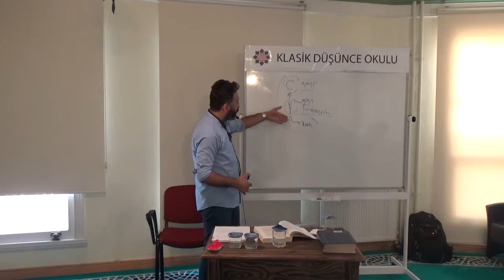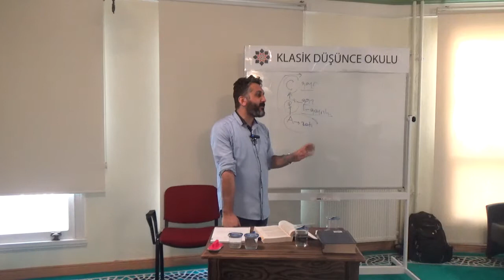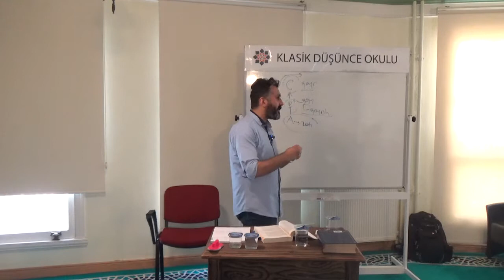Hayrettin Nebi Güdekli, el-Mâtürîdî, Kitabü't-Tevhid Okumaları, 2. Seminer